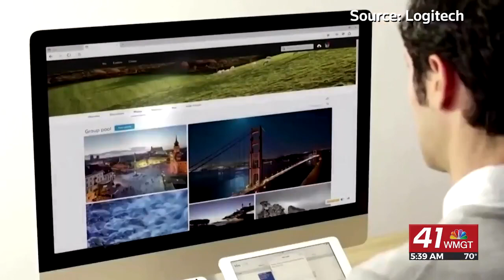Morning Business Report: Remote work is cutting into productivity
Who's returning to the office and who's staying home as productivity slides. Jane King has this story and more in today's Morning Business Report.